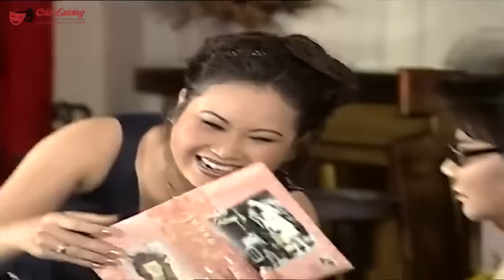Vừa Cười Vừa Thương Vũ Linh Bỡ Ngỡ Khi Lần Đầu Đến Nhà Gặp Mặt Tài Linh - Cải Lương Vũ Linh Đặc Sắc